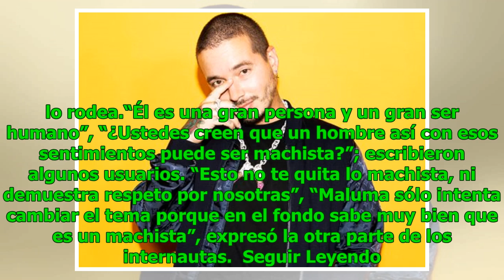Maluma emociona a pequeña fanática pero su gesto divide a sus seguidores